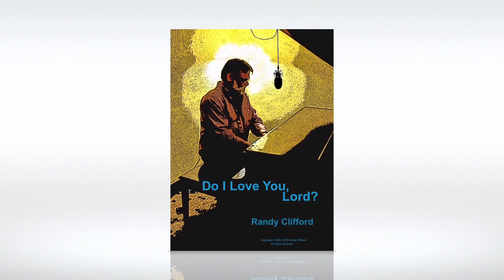"Do I Love You, Lord?" - Randy Clifford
“Examine yourselves as to whether you are in the faith. Test yourselves. Do you not know yourselves, that Jesus Christ is in you?
- unless indeed you are disqualified.” - 2 Corinthians 13:5

  In the late 1990’s, after many years of leading worship, I started to wonder why I was doing it. Was I doing it for the pleasure of playing up front, to be seen as a leader? Maybe it was for the music. Was I worshiping the worship or the One who was worthy to receive it? These thoughts led me to pen “Do I Love You, Lord?” It is something that still weighs on me.
   It can be easy to regularly attend church, give money, excitedly sing songs, participate in church doings, and believe all is well. But outward appearances can be deceiving.
                 All these things without Jesus are meaningless.
 Some go to church and pick up the good habits without ever knowing Christ... “without faith it is impossible to please God.”- Hebrews.11:6.
  Some meet Jesus and over time, slip into religion or works…
 “Can that which began in the Spirit, be perfected in the flesh?”
                                                                                       - Galatians 3:3.

  “Examine me, O LORD, and try me; Test my mind and my heart.”
                                                                                              - Psalm 26:2.

We as Christians need to ask ourselves, “AM I IN THE FAITH?”. Is our walk, our relationship with Jesus, alive and ongoing? If not, we can throw ourselves upon His grace, His mercy, His love, and have assurance. Help us, Lord...  Help me.

“And I am certain that God, who began the good work within you, will continue his work until it is finally finished on the day when Christ Jesus returns.” - Philippians 1:6

    I pray this song, this simple prayer, rings true in your heart as it does in mine.

 “Do I Love You, Lord?” is the seventh in a series of songs that were never recorded or were in much need of a reboot or update. Here it is, with just a few new flourishes in keeping with it’s prayerful tone.
Hope it speaks to you.
Be well,
           Randy

Written and performed by Randy Clifford

        Do I Love You, Lord?